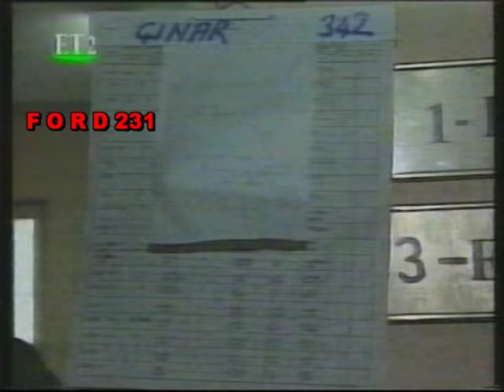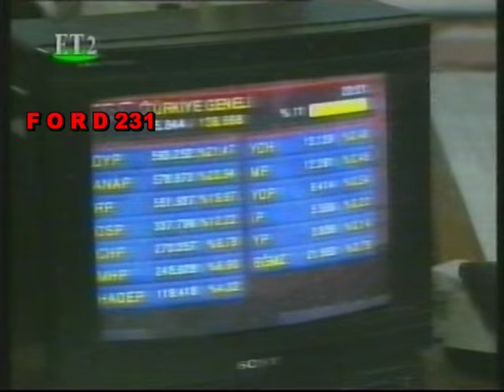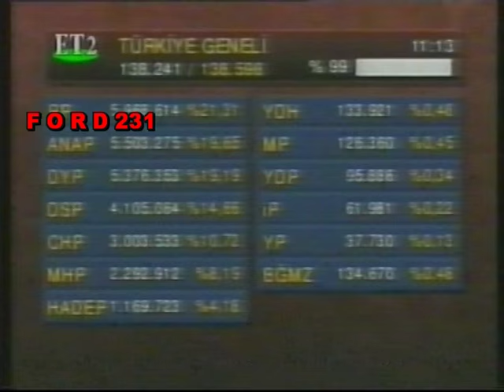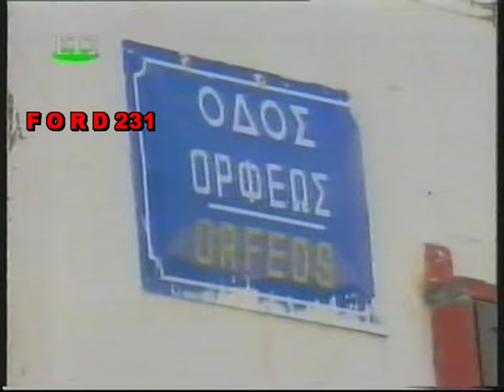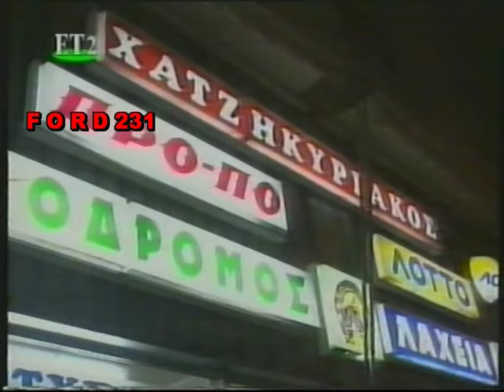ΕΤ2 ΕΙΔΗΣΕΙΣ 1995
Βραδινό δελτίο ειδήσεων με την Γιώτα Μιχαλοπούλου.Μεταδόθηκε 25 Δεκεμβρίου 1995 στην ΕΤ2.